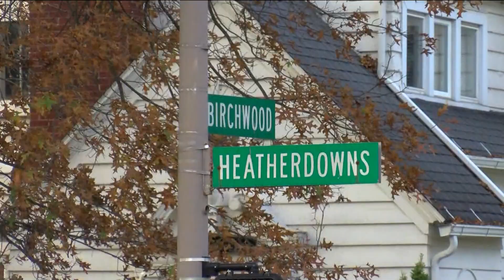TPD: 5-year-old struck by ATV after getting off the bus, taken to hospital Thursday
The 14-year-old ATV driver fled the scene after hitting the girl and was later arrested by Toledo police. The child was treated for non-life-threatening injuries.